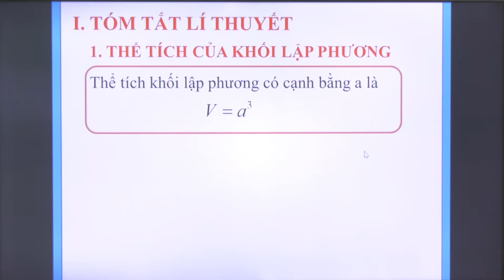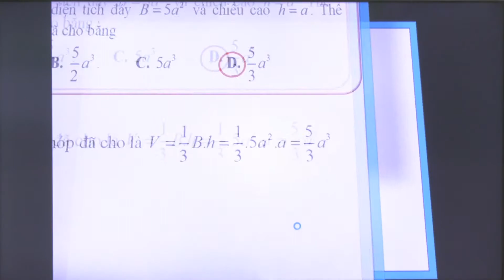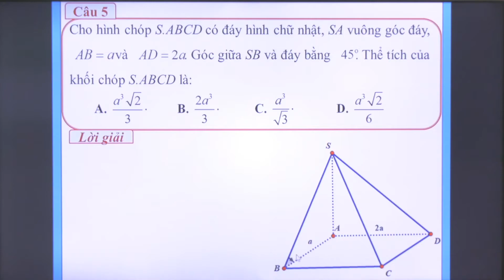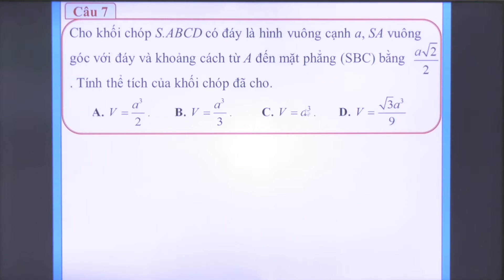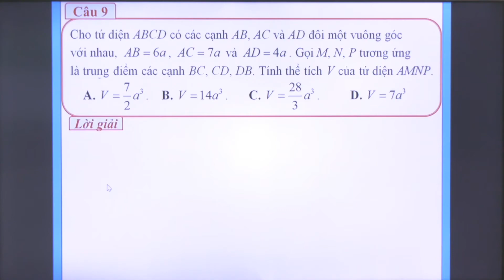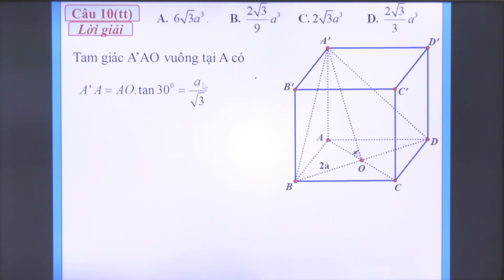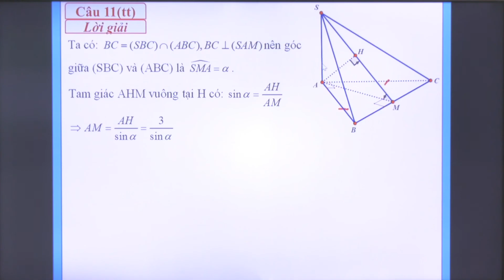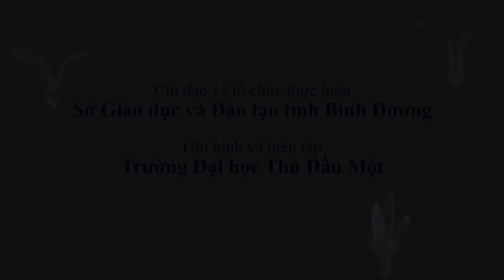Tiết 7_Toán 12_Thể tích khối đa diện